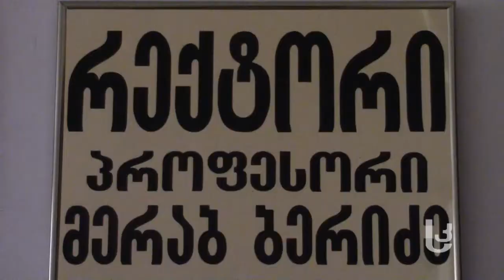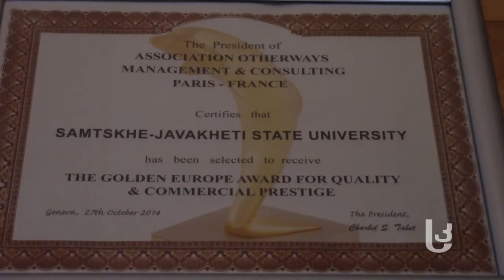ხმაური სამცხე-ჯავახეთის რექტორის ირგვლივ sknews.ge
"სძინავს" თუ არა სამცხე–ჯავახეთის უნივერსიტეტს და როგორ მიმდინარეობს აქ სამუშაო პროცესი იმ ბრალდებების ფონზე, რომლებსაც სასწავლებლის ყოფილი და მოქმედი პროფესორები აჟღერებენ. აკადემიური საბჭოს განცხადებას მოყოლილი ხმაური და „კვირის აქცენტის“ უპასუხოდ დარჩენილი კითხვები რექტორის მისამართით.